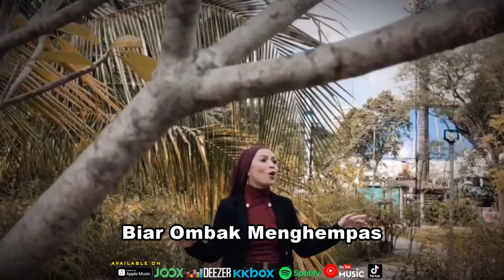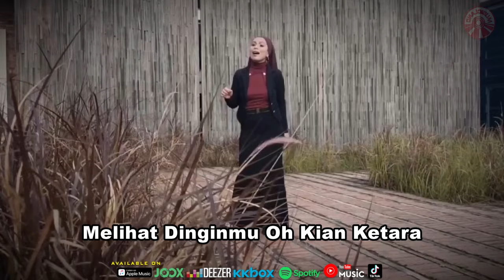Abby Amran - Bila Cinta Bersuara [Official Music Video HD]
Bila Cinta Bersuara
Artis : Abby Amran
Cipt. : Saari Amri

Kasih Engkau Aku Kasih
Sayang Engkau Aku Sayang
Rindu Aku Amat Rindu
Hanya Padamu

Resah Ini Takkan Hilang
Bila Kau Jauh
Biar Laut Bergelora
Biar Ombak Menghempas
Pantai Hati Ini Takkan Berubah

Ingat Janji Kita Dulu
Apa Halangan Jangan Ada Putus
Ingin Aku Suarakan
Tak Usah Risau Teramat
Melihat Dinginmu Oh Kian Ketara

Jangan Ucap Yang Aku Ini
Terlempar Dihatimu
Jangan Kau Ucap
Selamat Tinggal Pada Cinta Kita
Setia Ku Mengalah Sayang
Tak Mungkin Terpandang
Tak Mungkin Terpandang

Pertahankanlah Kasih Moga Tak Tersisih

Sayang Ingat Janji Kita
Sayang Ingat Sumpah Kita
Apa Terjadi Sekalipun Hanya Engkau Yang Ku Cinta
Hidup Kekal Bersamamu
Semai Benih Kasih Kita
Apa Terjadi Sekalipun
Tetaap Bersama

Hanya Kau Yang Ku Mahu
Hanya Engkau Yang Ku Rindu
Itulah Suara Hatiku
Itulah Suara Kasihku

Moga Kau Mendengar Kasih
Moga Mewangi Selamanya
Tiada Sedikit Sangsi
Cinta Kita Kekal Abadi
Hanya Engkau Yang Ku Mahu
Itulah Suara Hatiku
Itulah Suara Kasihku

Moga Abadinya Kasih
Moga Mewangi Selamanya
Tiada Sedikit Sangsi

Bila Cinta Bersuara (Abby Amran)»»

Album : Abby Amran - Bila Cinta Bersuara